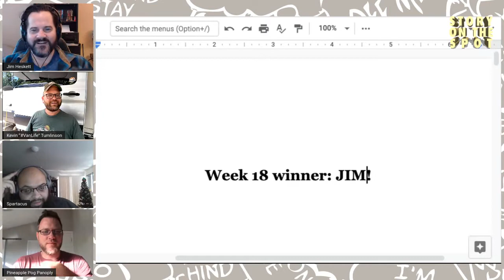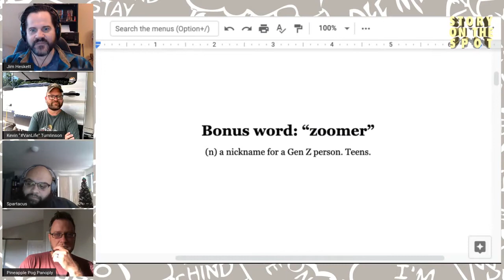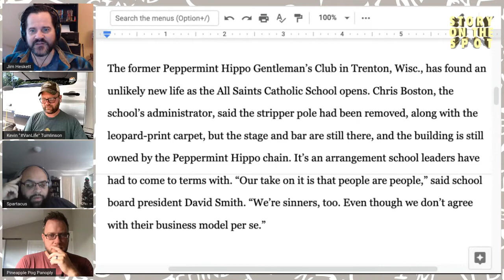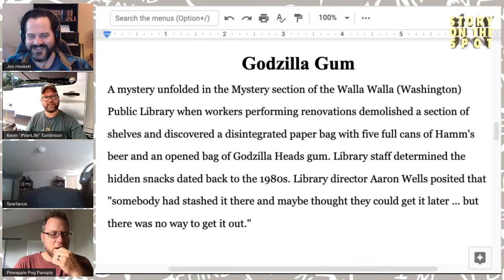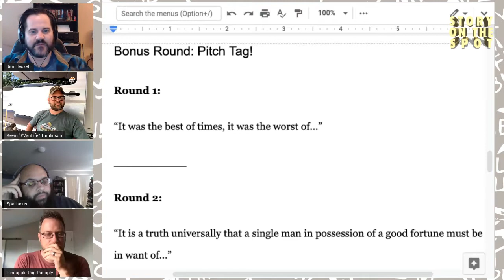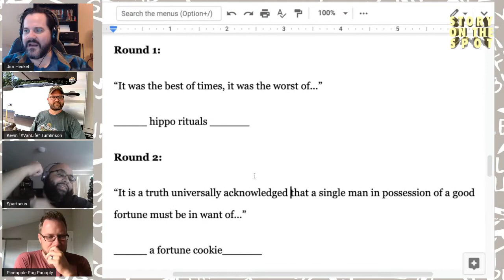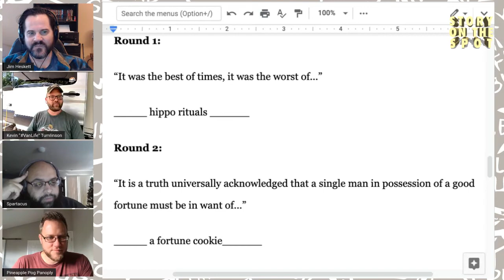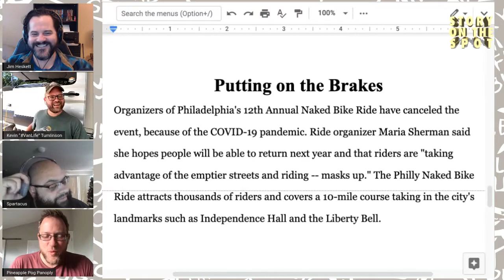Give Nick a Chance | Sots19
Four authors. One winner. Every week.

In this episode, Arbiter Jim Heskett, Nick Thacker, RA McGee, and Kevin Tumlinson fumble around for 30 minutes to pitch story ideas. Best idea wins the round.

Episode Arbiter: Jim Heskett

Episode Guests: Nick Thacker, Kevin Tumlinson, RA McGee.

Story on the Spot is “Who’s Line is it Anyway?” for fiction!